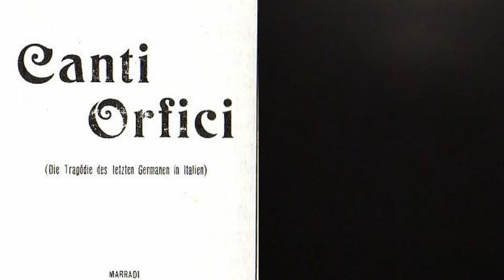Dino Campana, Canti Orfici: La notte, voce e suoni di Claudio Morganti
Dino Campana, Canti Orfici, Cronopio 2014
ristampa anastatica del centenario
Lettura integrale di Claudio Morganti
Con una nota di Gabriel Cacho Millet

Considerati unanimemente uno dei casi poetici ed editoriali più sconvolgenti e avvincenti della letteratura del Novecento, questa edizione del centenario aggiunge alla fedele e accurata ristampa anastatica del libro, uscito dalla tipografia Ravagli nell’estate del 1914, una preziosa Nota di Gabriel Cacho Millet, lo scrittore argentino da oltre trent’anni indiscusso rabdomante degli autografi e dei materiali campaniani, su Dino Campana, i Canti Orfici e le vicende editoriali e  critiche che hanno caratterizzato il libro in questi cento anni e soprattutto, novità assoluta, un cd audio contenente la lettura integrale dei Canti Orfici da parte dell’attore e regista Claudio Morganti.
Ancora oggi, i Canti Orfici – cento anni dopo- continuano a rimanere un libro unico, anzi il libro unico, di Dino Campana.

Unico perché è il solo libro pubblicato in vita da Dino Campana (“la sola giustificazione della mia esistenza”, dirà al critico Emilio Cecchi, in rigorosa coerenza con quanto aveva scritto il 6 gennaio 1914 a Giuseppe Prezzolini:

“Scrivo novelle poetiche e poesie; nessuno mi vuole stampare e io ho bisogno di essere stampato; per provarmi che esisto, per scrivere ancora ho bisogno di essere stampato. Aggiungo che io merito di essere stampato perché io sento che quel poco di poesia che so fare ha una purità di accento che è oggi poco comune, da noi”).

Unico perché irrompe nel paesaggio letterario italiano del tempo con una poesia intesa dall’autore stesso come “europea, musicale, colorita”, che “infrange il quadro ordinato – fin troppo ordinato – dell’esperienza poetica italiana del Novecento, tutta imperniata intorno ai nomi delle tre “Corone” (Saba, Ungaretti, Montale), che, confrontati all’esperimento di Campana, fanno la figura di quieti prosecutori della migliore tradizione classica nazionale” (Alberto Asor Rosa).